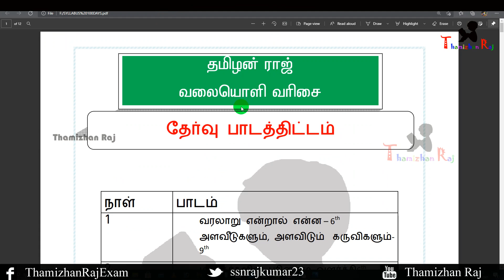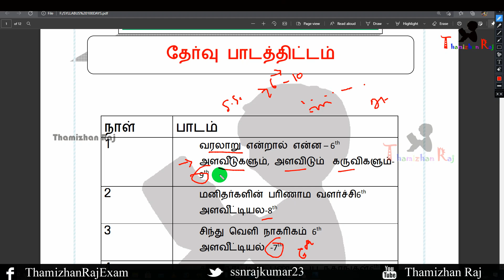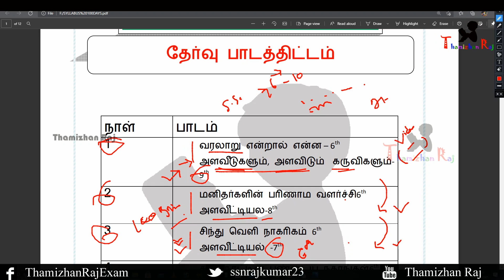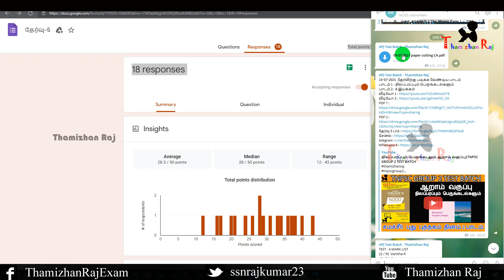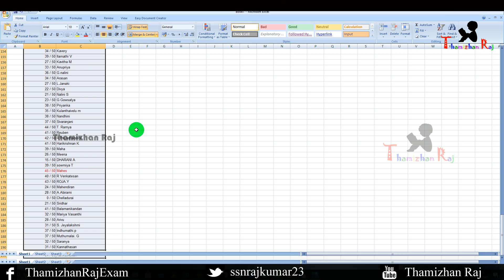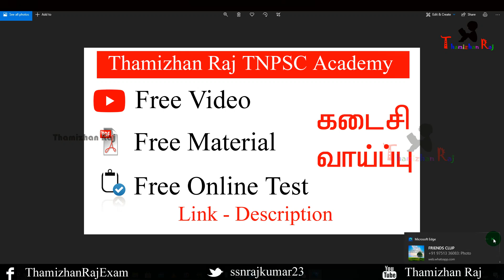TNPSC FREE TEST BATCH 2021 கடைசி வாய்ப்பு பயன்படுத்திக்கொள்ளுங்கள்